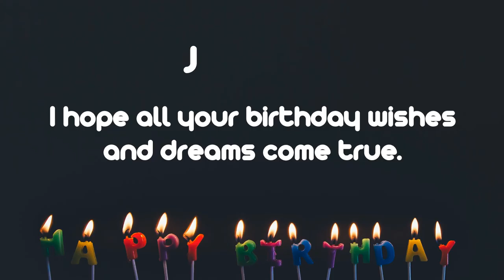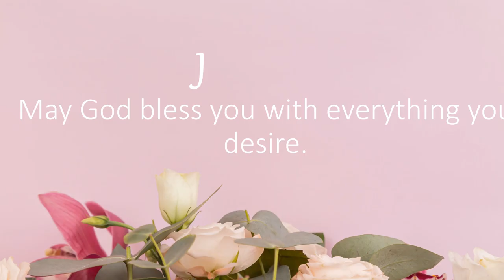Happy Birthday Wishes to JACKSON